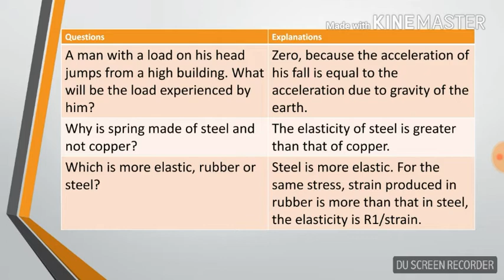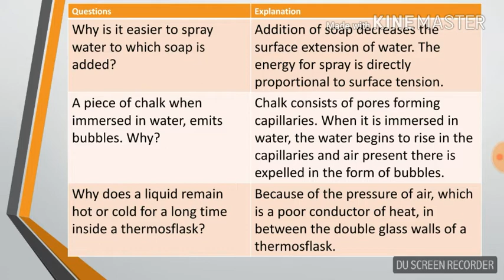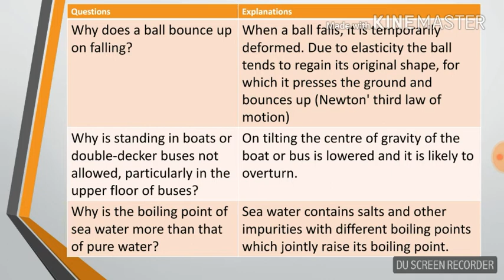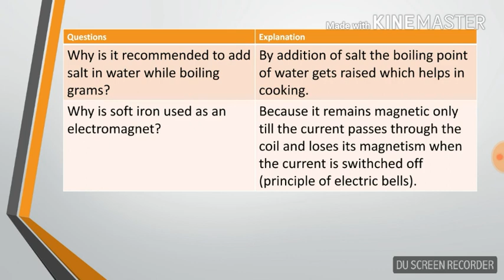Physics in everyday life part 1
In this video, we discussed important questions and explanations on everyday physics. This questions based on physics theory which often asked in competitive examination.